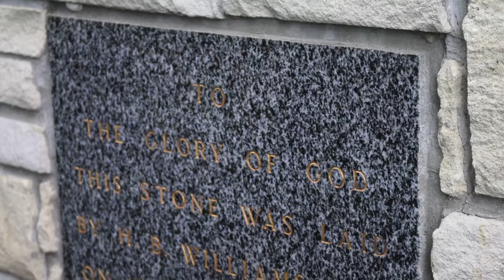A message from our Year 8 Leavers 2017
Take a look back at some very special memories of 2017 with our Year 8 boys as they reflect on what Hereworth has meant to them.  This video was shared with the boys at their Leavers' Chapel service.